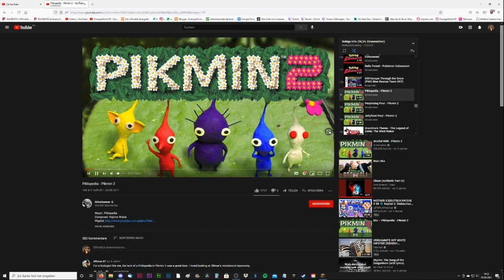MINECRAFT ANOR 2.0 #029 ⛰ Zwischen Sand und Stein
Minecraft Anor Part 29 Zwischen Sand und Stein